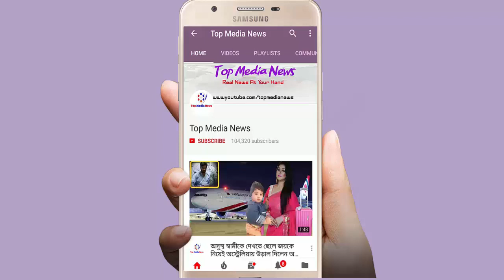একমাত্র ছেলে আব্রামের জন্য খেলনা কিনতে লন্ডনের শপিংমলে শাকিব খান।